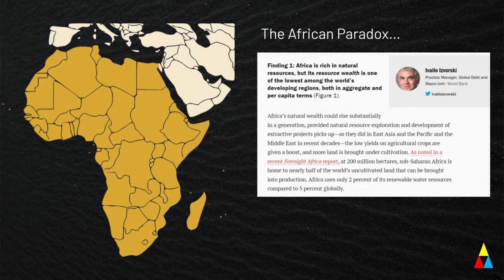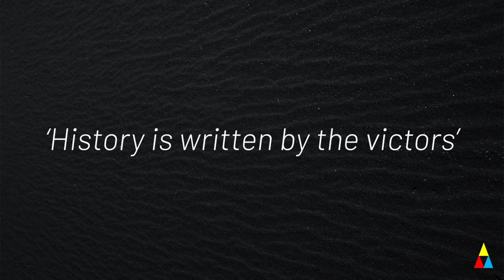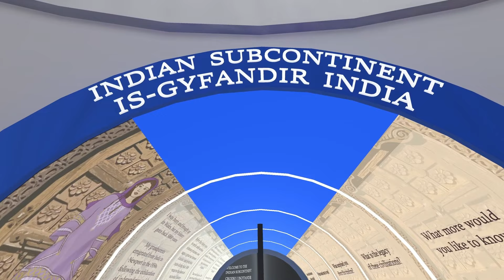Creating a new world. A narrow pathway in a polarised time. | Yusuf Ibrahim | TEDxButeStreet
Wales is leading the way in becoming a country that is truly decolonizing its educational curriculum. This talk challenges our understanding of the histories we have all come to know as the foundation of our shared experiences. Yusuf Ibrahim encourages us to reimagine a world where the true history is brought to light, and explores how that revelation would transform our understanding of the world around us. Yusuf Ibrahim is a prominent educational leader in Wales. He is passionate about enhancing the leadership prospects for people from all walks of life, particularly those from under-represented backgrounds. One of the most senior minority-ethnic leaders in the public sector, Yusuf has worked at national level, contributing to the design and delivery of assessments during the pandemic. He is currently leading a ground-breaking Anti-Racism Curriculum Project across the colleges sector as well as leading significant curriculum & digital areas within one of the largest colleges in the UK, Cardiff & Vale College. A digital transformer, Yusuf is determined to ensure that new technologies are an enabler for positive change, allowing more people to access opportunities to learn and progress. A values-based leader, Yusuf's journey has taken him across London, Bristol & Cardiff, building supportive teams to meet the needs of learners, staff, and communities. This talk was given at a TEDx event using the TED conference format but independently organized by a local community.